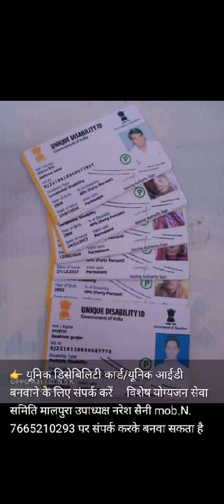दिव्यांग यूनिक डिसेबिलिटी बनवाने के लिए संपर्क करें खबर को देखे शेयर करे और चॅनेल सबस्क्राईब करे